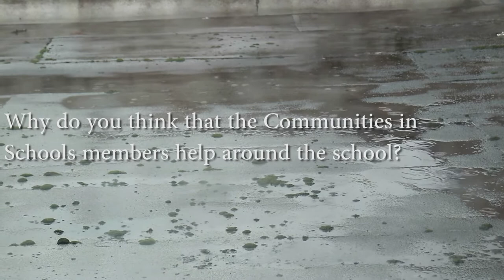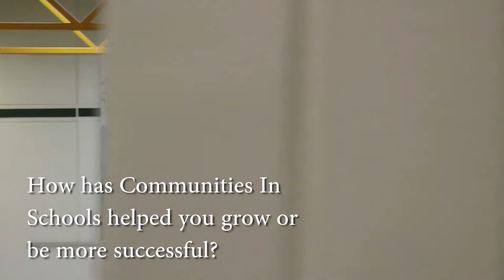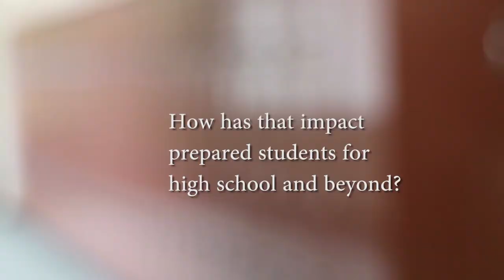Communities in Schools of Lakewood: Clover Park High School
A video for the 2017 Champions for Youth breakfast.